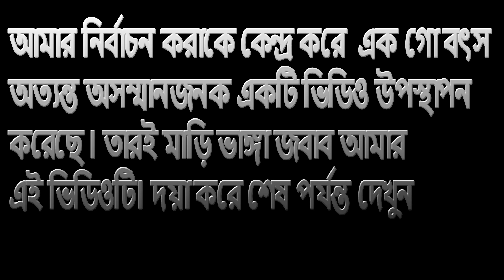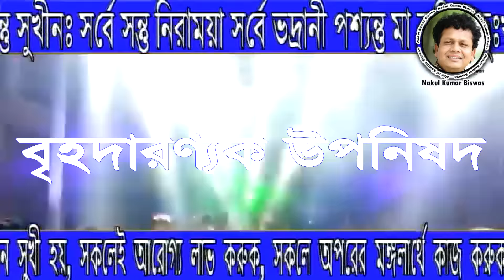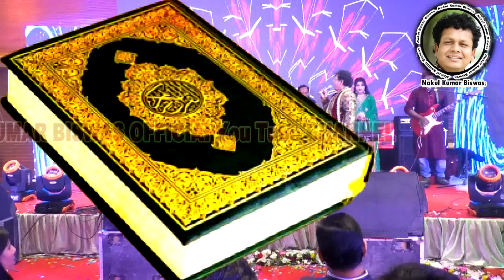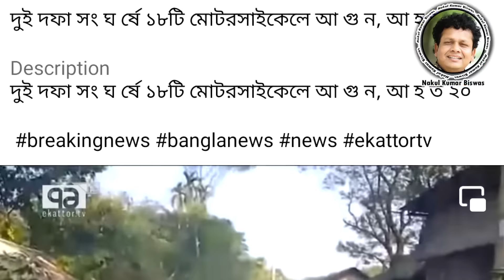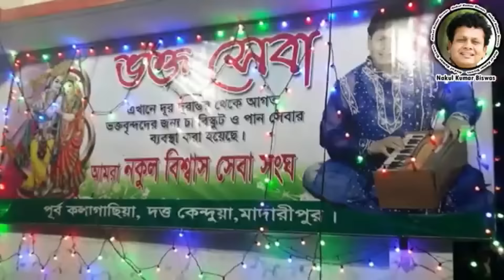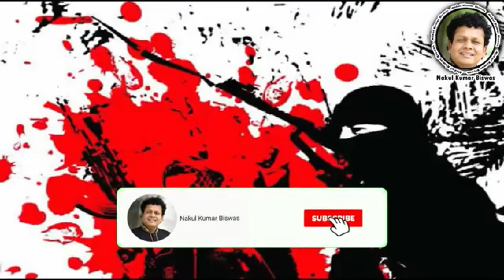নির্বাচন নিয়ে বেকুবে বলে কি !-নকুল কুমার বিশ্বাস | Nakul Kumar Biswas